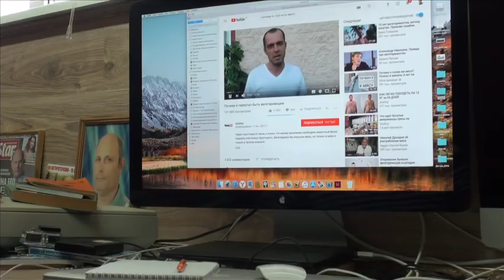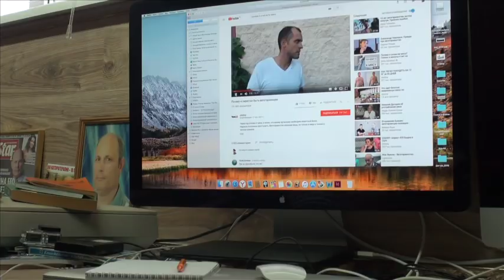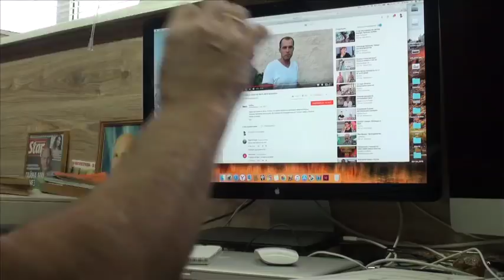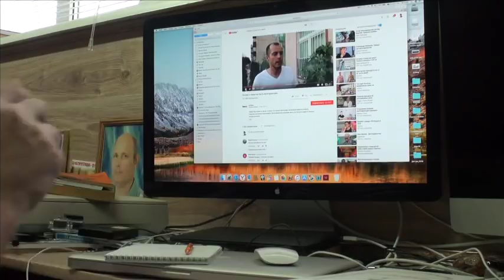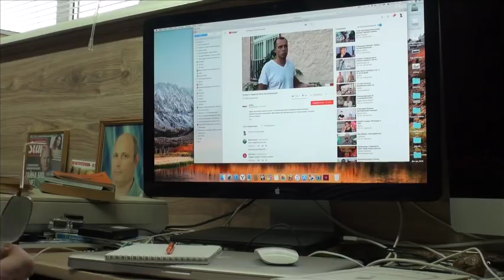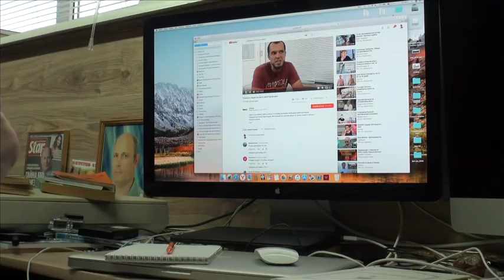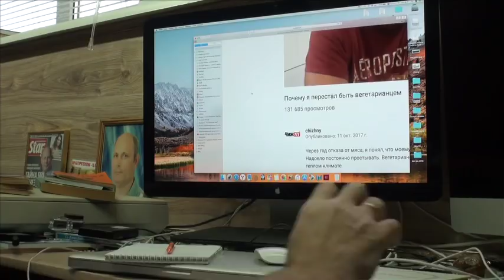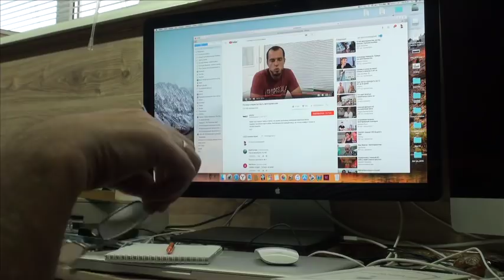Вегетарианство - плюсы и минусы.